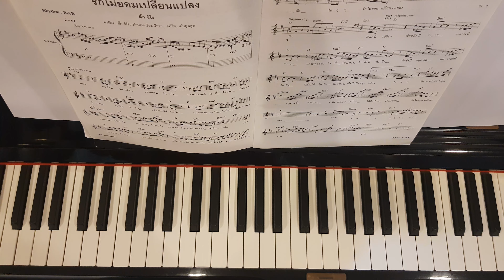รักไม่ยอมเปลี่ยนแปลง - Piano